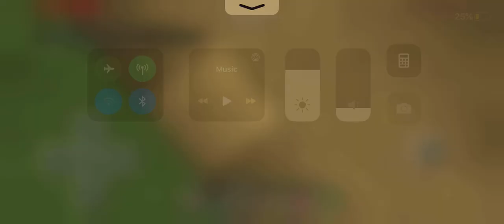Minecraft survival part 1